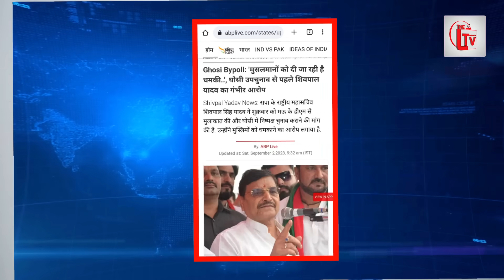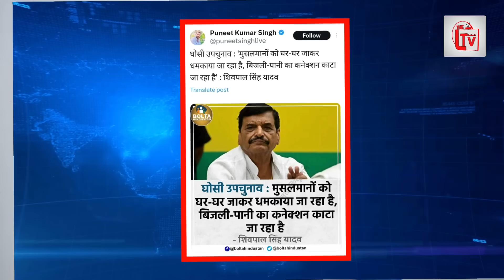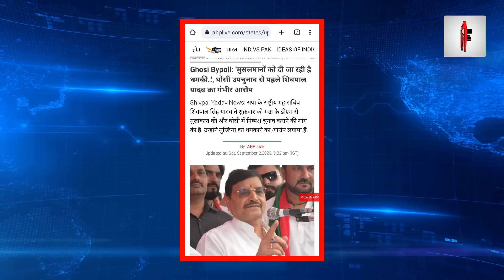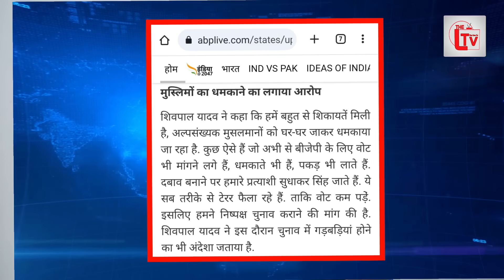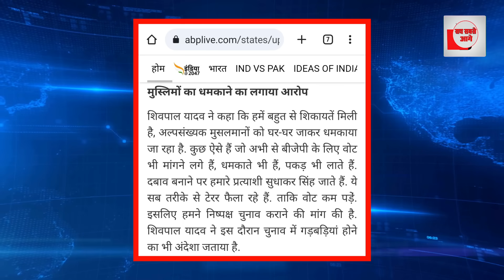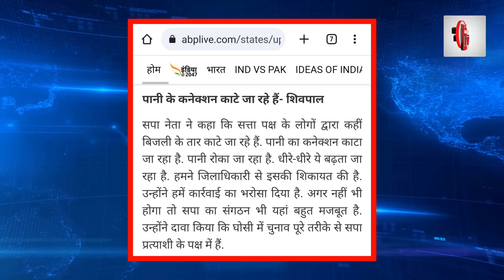वोटिंग से पहले मुस्लिमों को घर-घर दी जा रही धमकी?